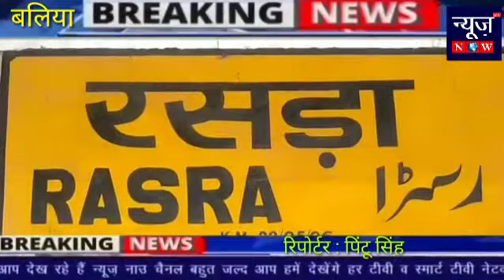बलिया : रसडा प्लेटमार्म दो पर निर्माण में घटिया किस्म का ईट प्रयोग किए जाने से रोष